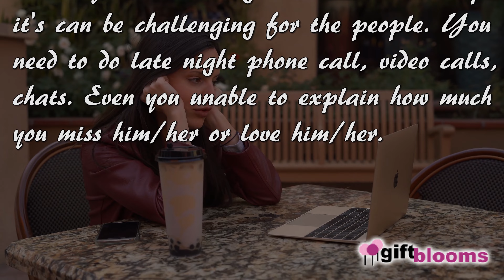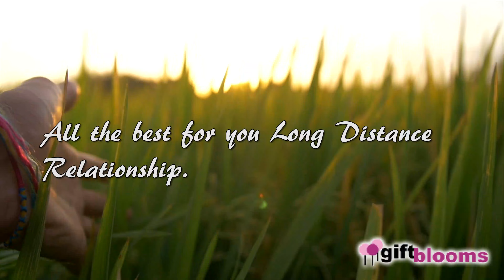How to surviver your long distance relationship?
When you are on long distance relationship, it's can be challenging for the people. You need to do late night phone call, video calls, chats. Even you unable to explain how much you miss him/her or love him/her.

To buy Long Distance Relationship Gift visit giftblooms.com .